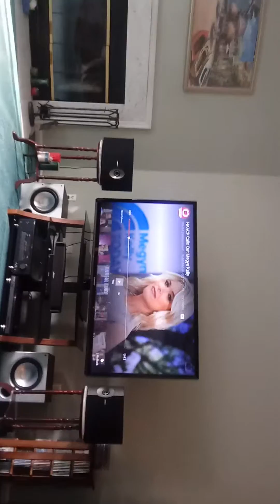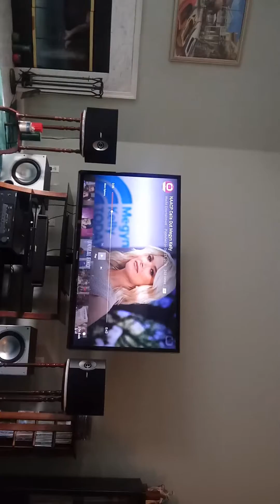Megan Kelly cast as superhero in new movie